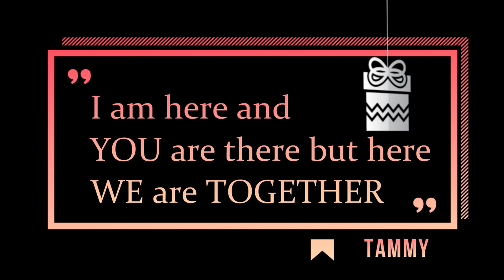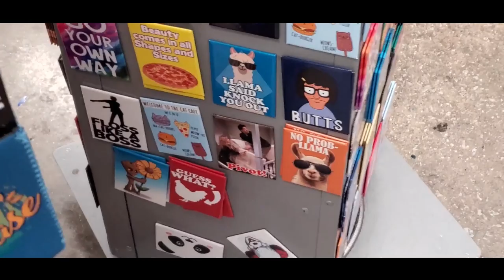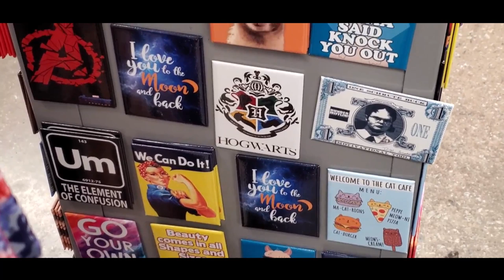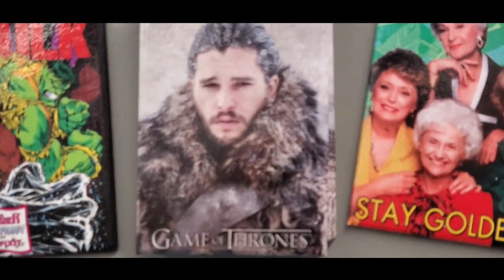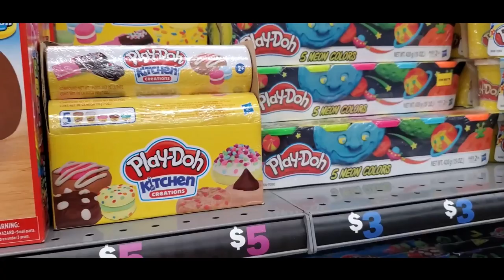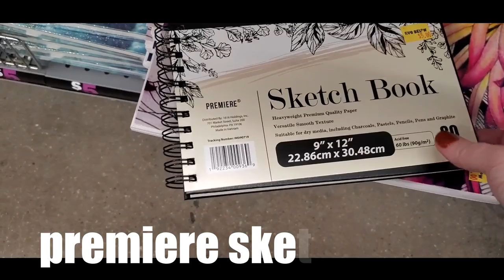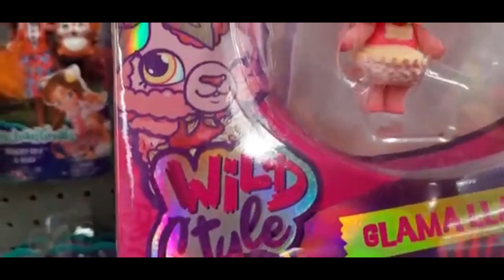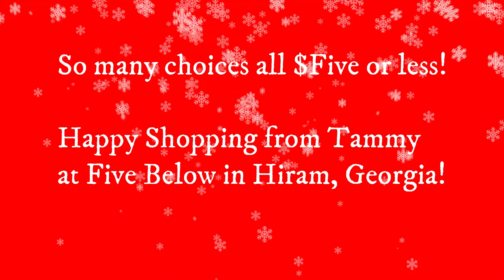2019 Christmas Shopping at Five Below, Kids and Pet Surprises